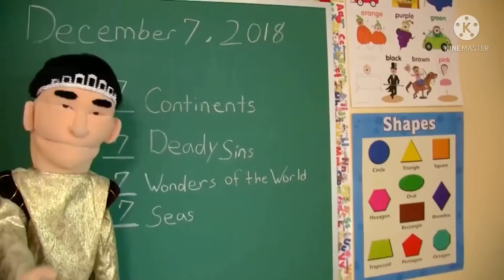Cody Keeps Saying Seven While Jeffy Is Screaming During Class For 2 Minutes